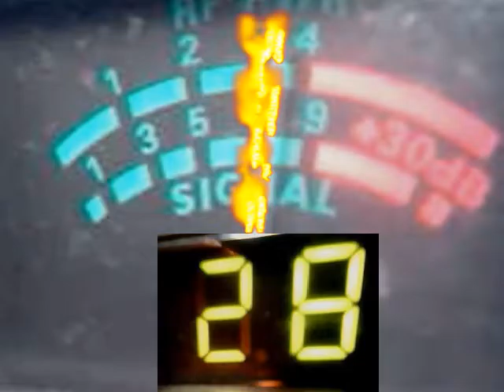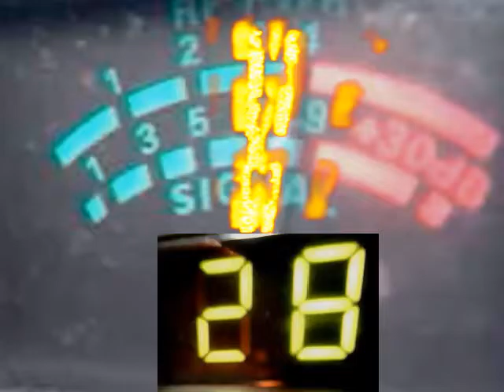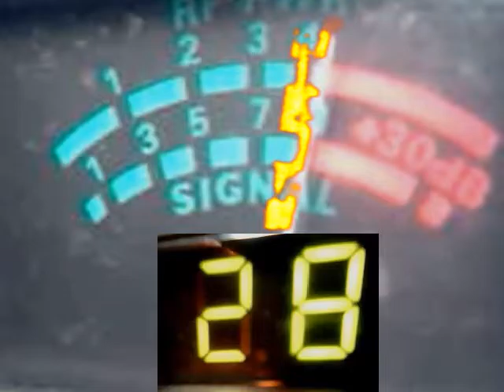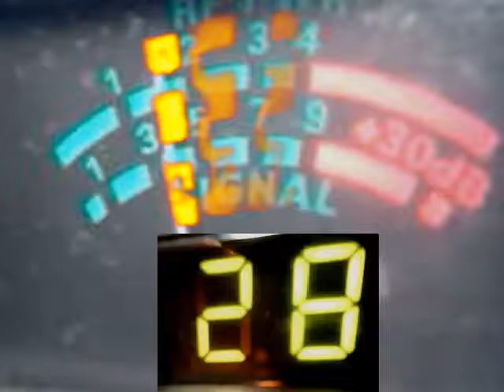Audioman288 & 099 & sam & more